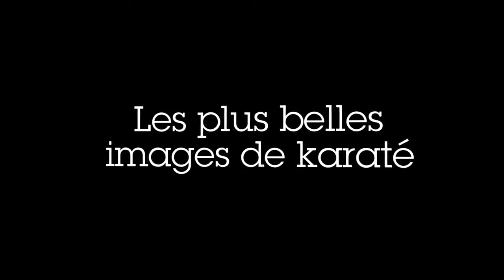Belles images de karate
Mojenn, le blog d'un auteur breton passionné de karaté-do.